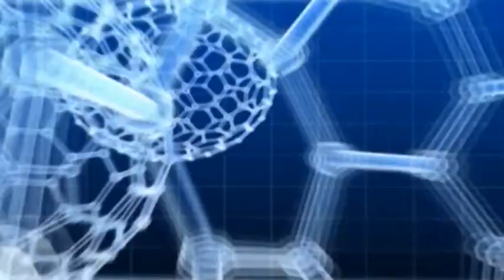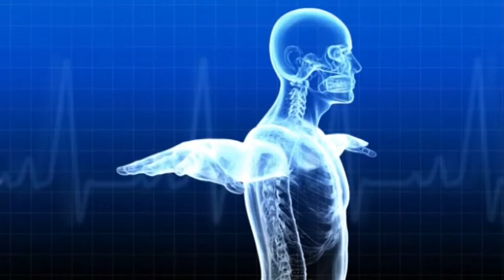NINO OURABAH, L'HOMME BIONIQUE